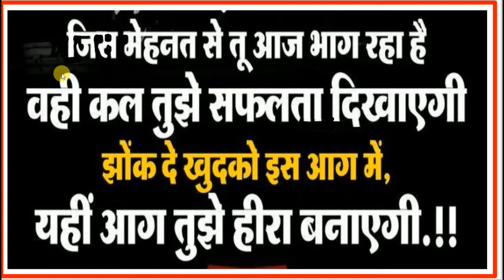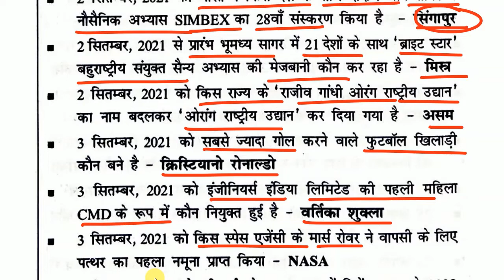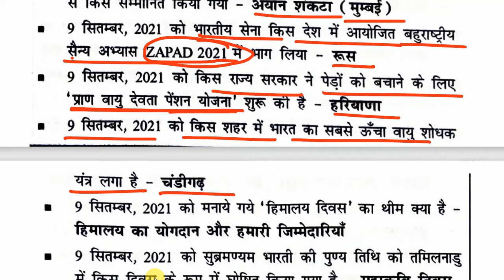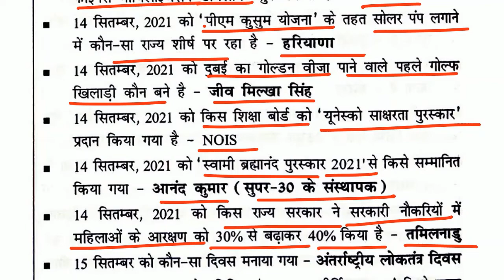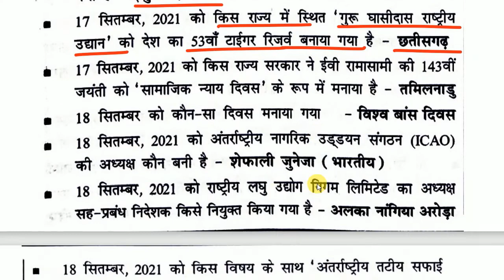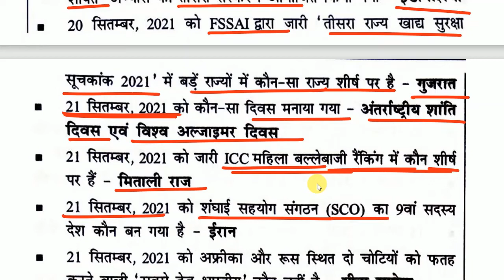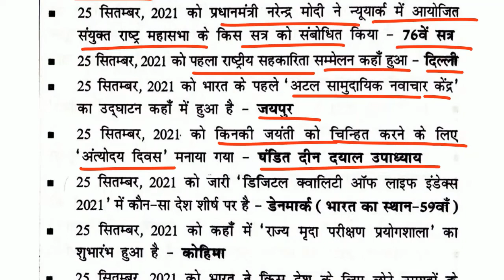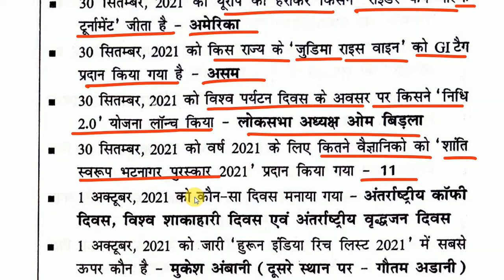speedy current affairs February 2022 | स्पीडी करंट अफेयर्स फरवरी 2022 | Speedy Sep 2021 oneliner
career mantra9.1

speedy gk

speedy

static gk

current affairs

speedy book

speedy current

current affairs

current affair

speedy 2022

speedy

sure study

speedy monthly current affairs 2021

speedy objective current affairs

current speedy

speedy current december 2021

speedy yearly current affairs 2021

carrentaffair 2021

current affairs 2021 speedy book

speedy book current affairs 2021

speedy current affairs 2021 in english

2021 current affairs

current

current affairs

speedy current

january to november current affairs 2021

jan to nov 2021 current affairs

speedy current affairs 2021 november

speedy

current affairs january to november 2021

current affair

speedy november current affairs 2021

current affairs jan to nov 2021

current affairs january to october 2021

speedy current affairs 2021 in hindi

varshikank current affairs 2021

current affairs 2021 january to november

speedy current affairs 2021 september

speedy current affairs objective

6 months current affairs 2021

current

jan to october 2021 current affairs

varshik current affairs 2021

speedy current affairs 2021 pdf download

speedy gk

speedy october 2021 current affairs

crack exam

2022 current affairs

january se november tak current affairs

speedy one liner current affairs